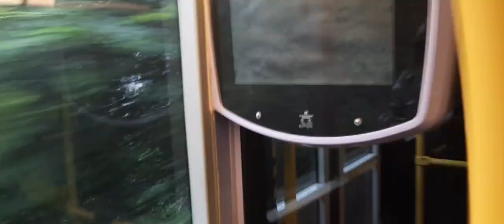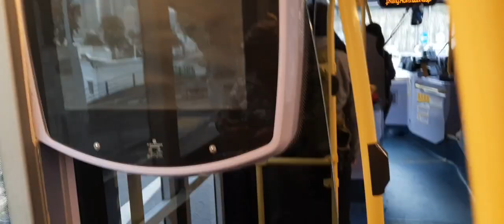Road Views Wanchai to Belleview Hk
road trip broom broom